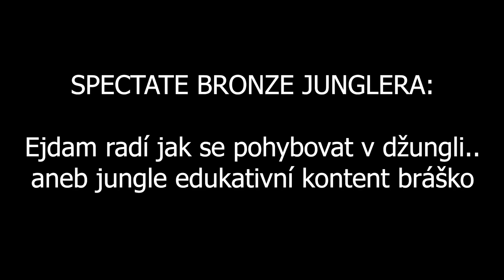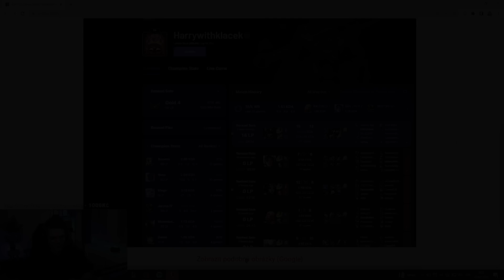Dal jsem Grandmastera v Season 13